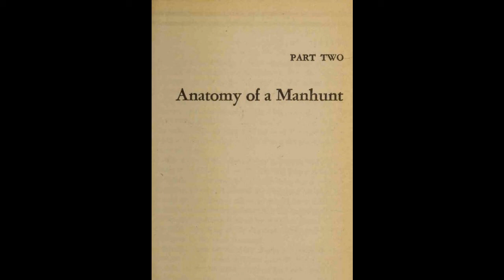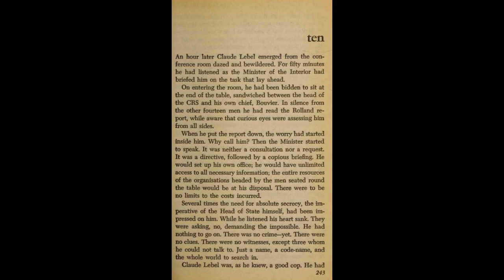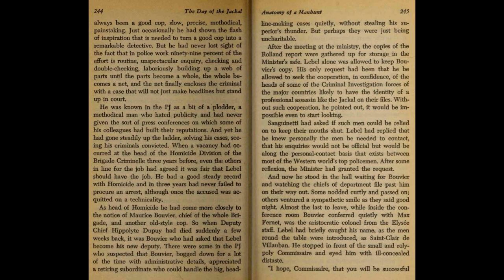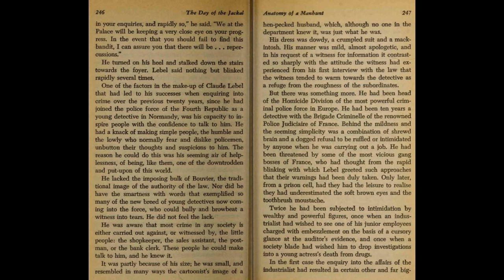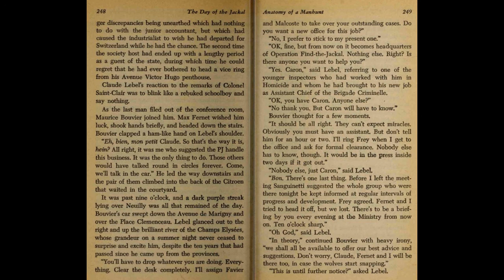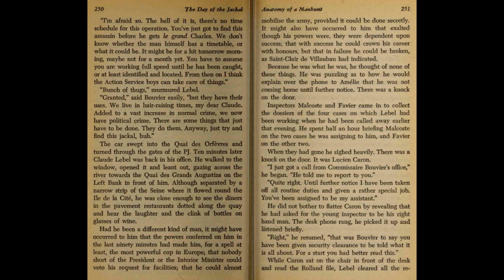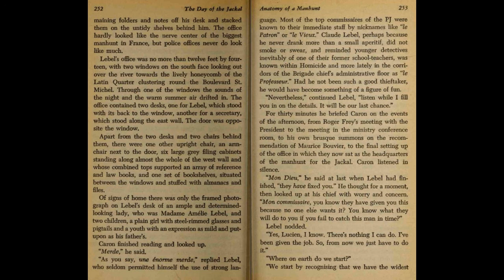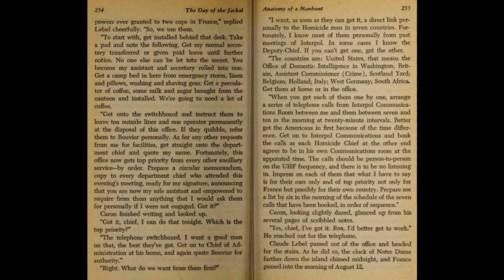The Day of The Jackal | Chapter 10 | Global Podcasts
Chapter 10
Writer:-Frederick Forsyth